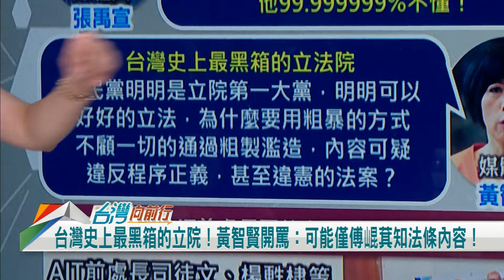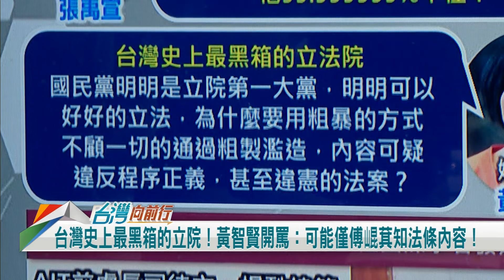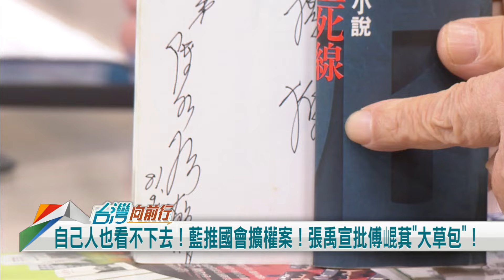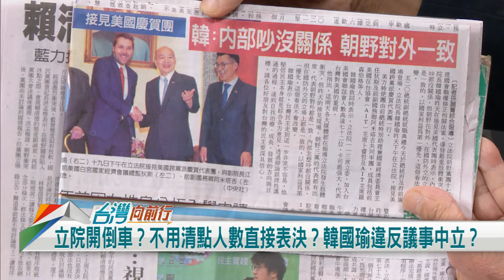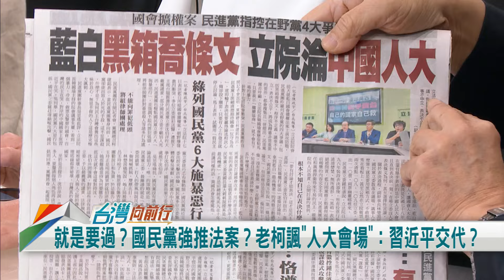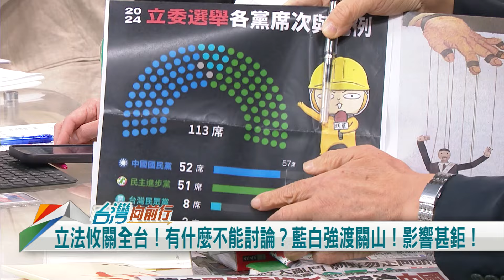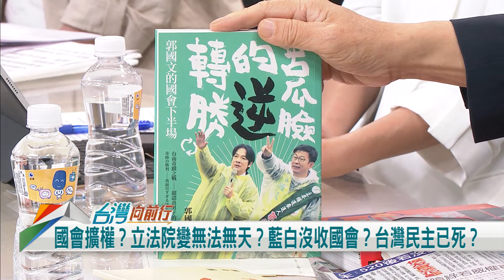2024.05.21【台灣向前行 Part3】藍推國會擴權案！張禹宣批傅崐萁"大草包"！立法院變無法無天？藍白沒收國會？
自己人也看不下去！藍推國會擴權案！張禹宣批傅崐萁"大草包"！
國會擴權？立法院變無法無天？藍白沒收國會？台灣民主已死？

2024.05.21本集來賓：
民進黨新北市議員
民進黨台北市議員